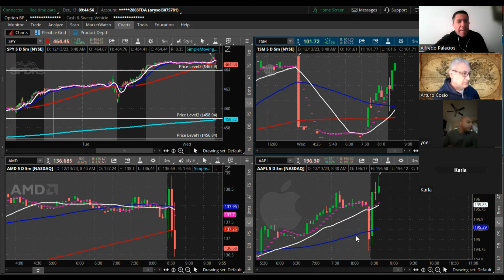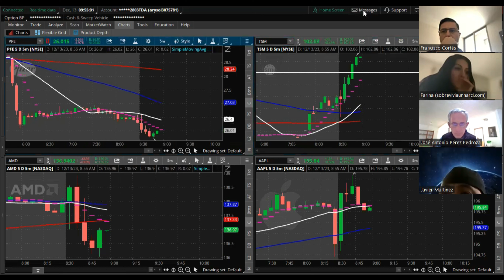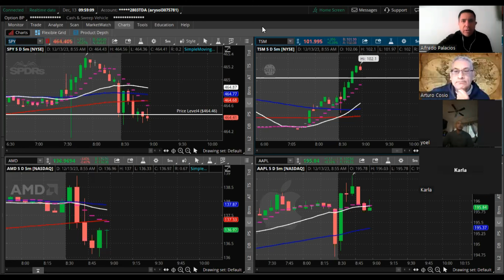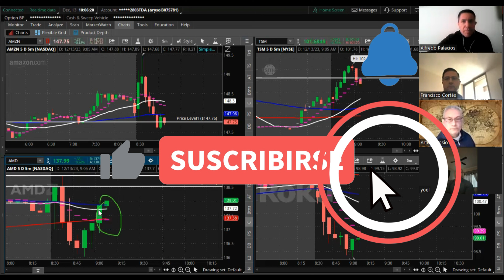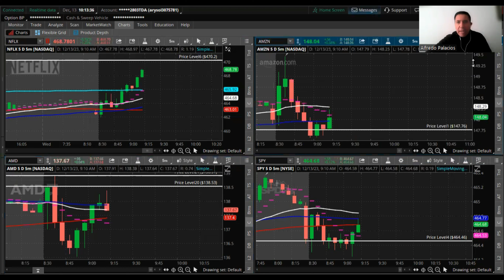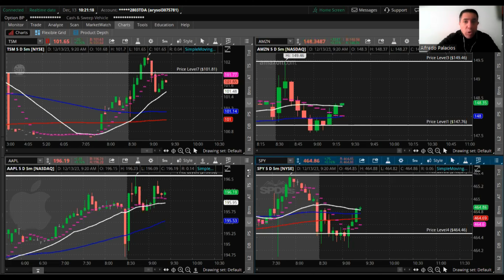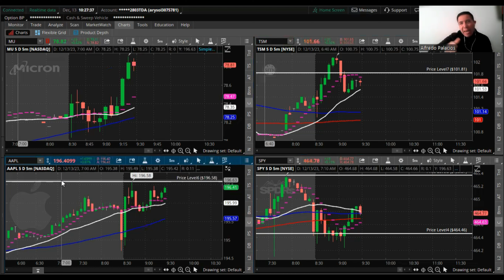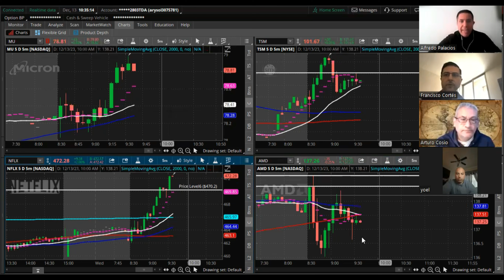🟢GANA DINERO en VIVO con el TRADING | sigue nuestras ESTRATEGIAS en DIRECTO 2023 💹CUENTA REAL💲💲💲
Sesión de Trading en Vivo de Bolsa Para Todos, con cuenta real.
✅Para informes de nuestro siguiente Curso de Trading en Vivo a través de Zoom, puedes enviarnos un mensaje de WhatsApp al número: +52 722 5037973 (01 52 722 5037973), o si prefieres, un mail a

🟢TODOS nuestros cursos de Trading son OnLine en Vivo, y para los que no tienen disponibilidad de horario, también tenemos Cursos Grabados. 👌

✅Únete a nuestro Servicio de Señales y Alertas de Precio y mantente al día con notificaciones diarias directo a tu teléfono a través de nuestro canal de Discord.🔸
Maximiza tus ganancias al máximo nivel. 💹
💲Por tan solo diez dólares al mes podrás disfrutar de todos los beneficios.💲

✅¿Quieres aprender a manejar Thinkorswim de forma óptima, para tener más precisión en tus entradas y salidas? Entonces entra a mi Curso de Manejo Óptimo de Thinkorswim, en el siguiente link:
Este Curso de Manejo Óptimo de la Plataforma de Thinkorswim está diseñado para ayudarlo a aprender a manejar la pataforma de Thinkorswim al 100%, para que comience a ganar más dinero al hacer Trading.

Todos podemos hacer trading e invertir en la Bolsa de Valores. Bolsa Para Todos.

Nota: Las sesiones de trading en vivo de nuestro canal de YouTube de Bolsa Para Todos,  es solo para fines educativos, por lo que no se deben de tomar como recomendaciones de inversión.